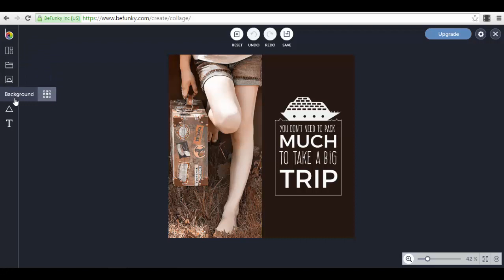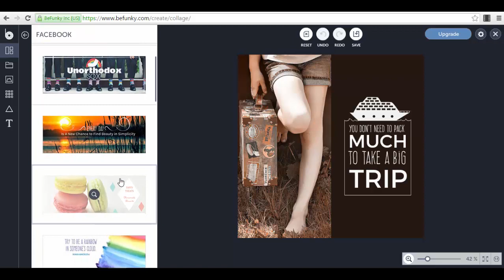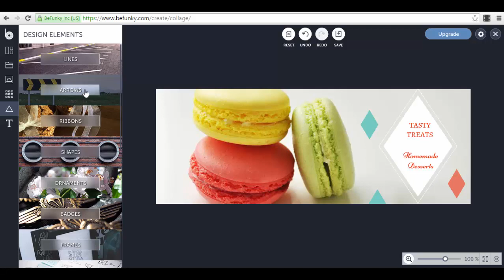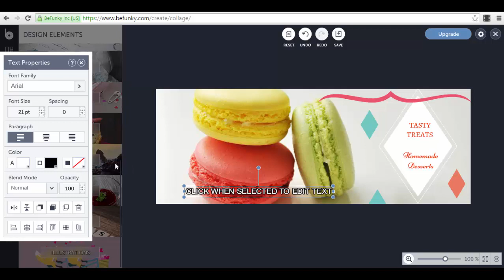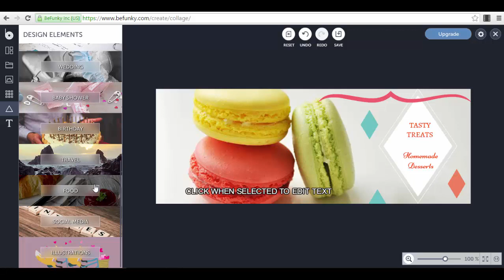Start earning from today through Social Media Images Creation Lecture 7 Skyrocket your engagement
Start earning from today through Social Media Images Creation Lecture